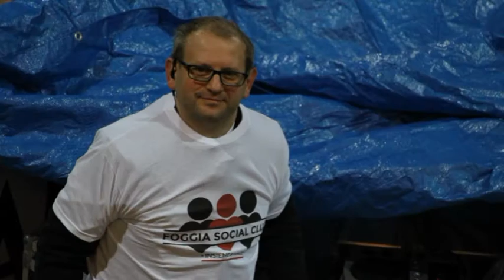Foggia Social Club - Bimbi in campo